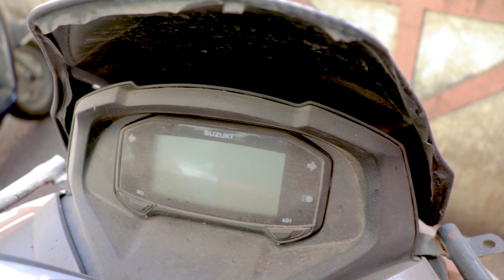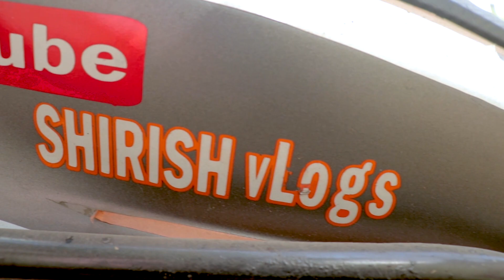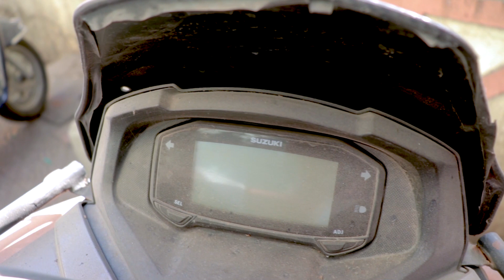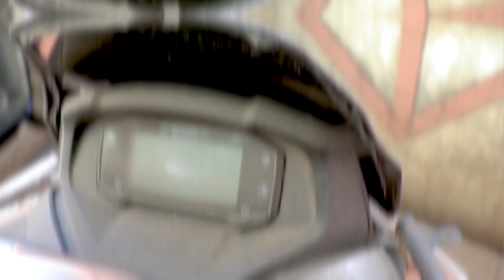YOUTUBE VS TIK TOK CONFUSED | CARYMINATI VS AMIR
YOUTUBE VS TIK TOK CONFUSED

I am Shirish, i make  good YOUTUBE videos. Travel, Motovlog and I make vlogs about my life and the things around me.

1 SUBSCRIPTION & LIKE WILL HELP ME TO GROW .

Follow me for live stories:-